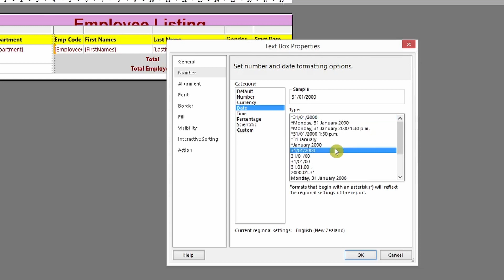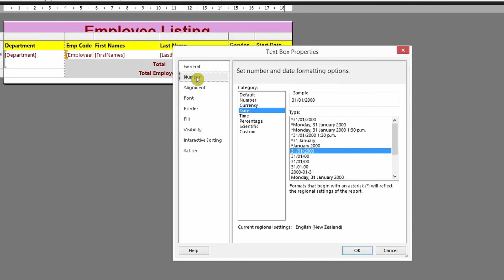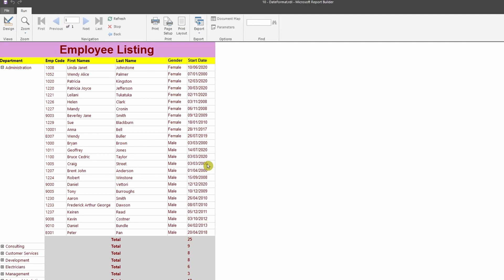Date Formatting in SSRS - Part 10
This video explains how to change Date format to (DD/MM/YYYY) in SSRS.